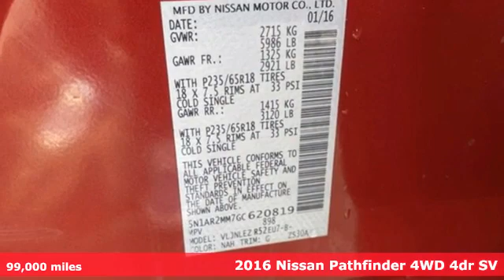2016 Nissan Pathfinder Apalachin NY Rochester, NY #20819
Year: 2016
Make: Nissan
Model: Pathfinder
Trim: SV
Engine: 6 3.5 L
Transmission: Variable
Color: Cayenne Red Metallic
Interior: Charcoal
Mileage: 99000
Stock #: 20819
VIN: 5N1AR2MM7GC620819

We have been in business for over 25 years, serving the southern tier location. A family owned business where. Our name means a great deal.